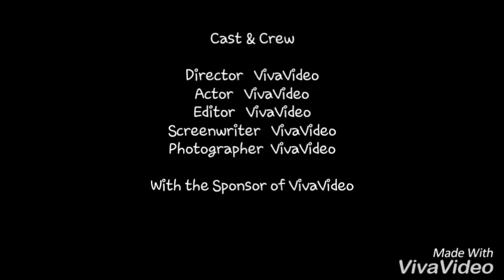Fly into the sky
Safari island maldives